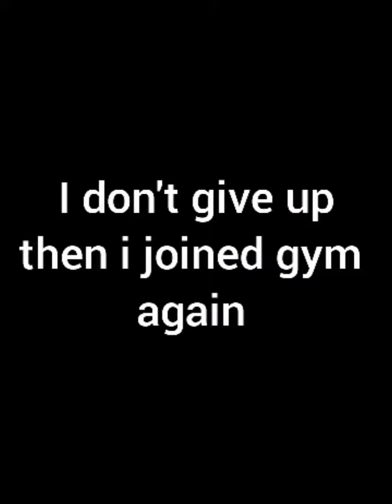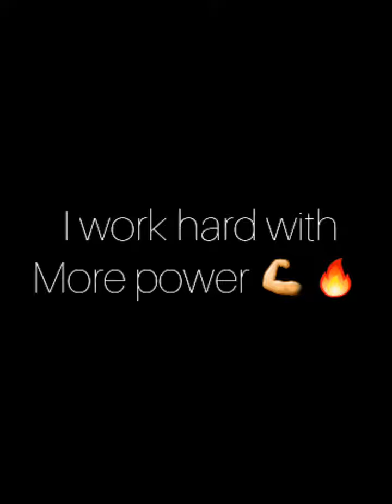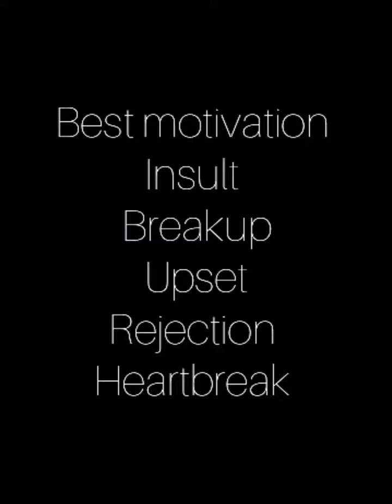Anuj Fitness19 | 1 Year Natural Body🔥 TRANSFORMATION Motivational Video 🔥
hello guys

My Transformations video  i hope ap sabko
 achi lgi hogi video to support krna guys luv u all

This is my 1 year transformation you can achieve for it but most important thing is discipline I eat daily do workout daily and give proper rest to my body these for good physic
i hope sab ko pansd aai hogi video 🙏🙏
transformation body transformationfitness transformation transformationbodysbody

 I provide  information nd supplement , workout  Nd don't forget to press bell icon 🔔🔔🔔